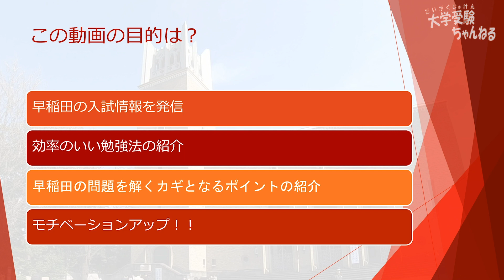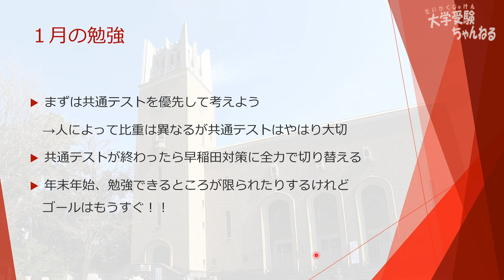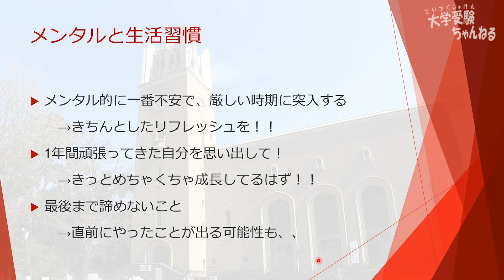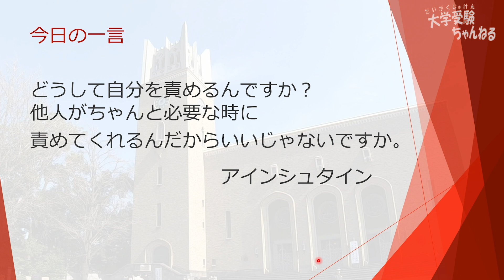早稲田道 第26回 〜直前期の過ごし方〜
過去問の解き方、メンタルケア、生活習慣などについて解説しています。